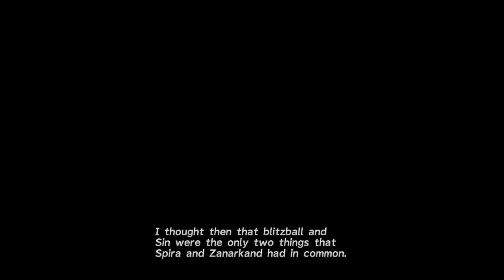Final Fantasy X #8 Commentary Playthrough